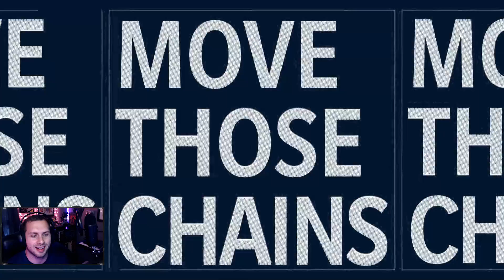Endgame DRAMA! | MADDEN 21 | Cowboys Franchise | Ep. 4 | Week 4 vs Browns